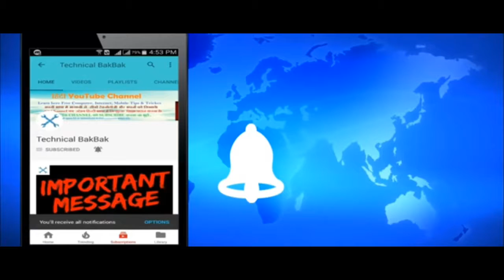Vivo V7 Full Specifications and Review...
Vivo v7 Screen Size5.99-inchResolution720x1440 pixels, Storage64GB , Processor1.8GHz octa-core, RAM4GBRear Camera16-megapixelFront Camera24-megapixel, OSAndroid 7.1, Battery Capacity3225mAh